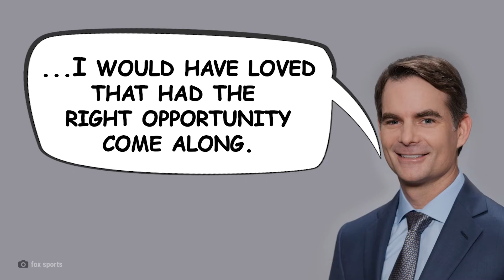The NASCAR Champ who (almost) Switched To F1 | Boxcar Visual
From 1998 to 2005 one of NASCAR's greatest champions flirted with the idea of joining an F1 team.